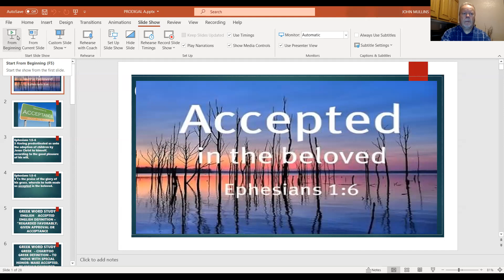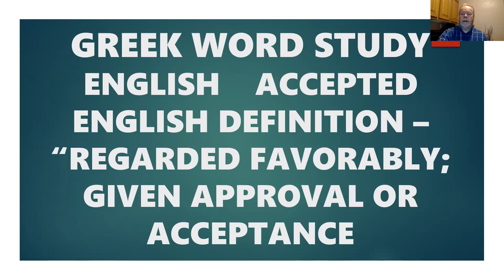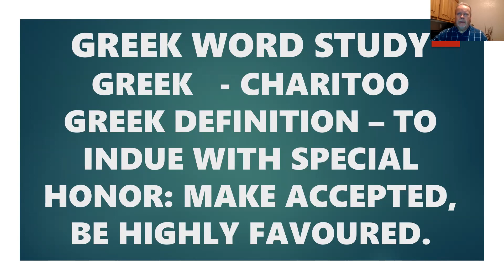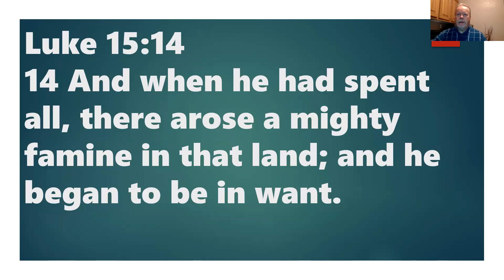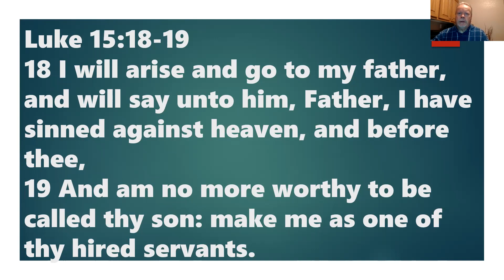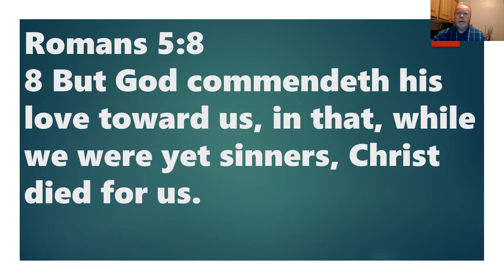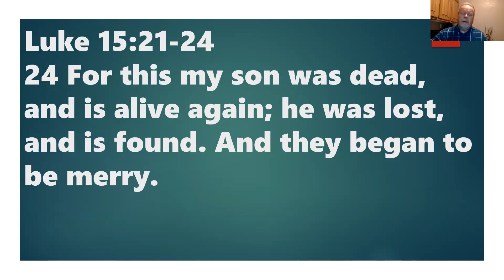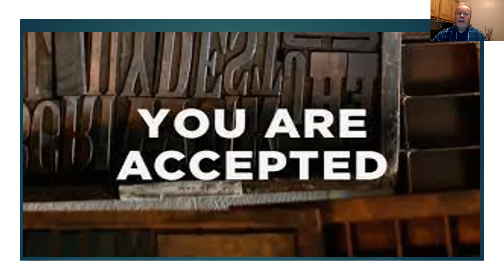Friday Devotion Accepted 10 22 2021